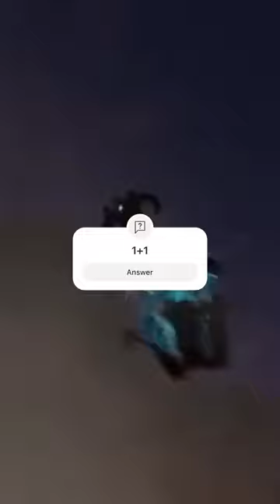Glitch plunger vs buzzsaw toilet